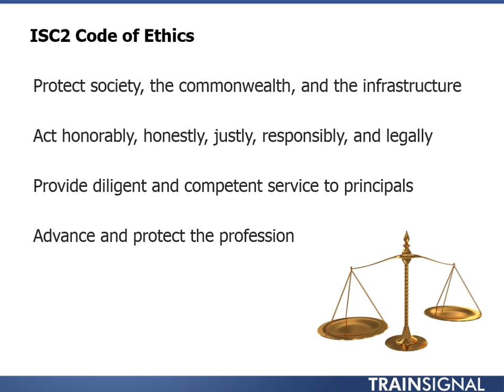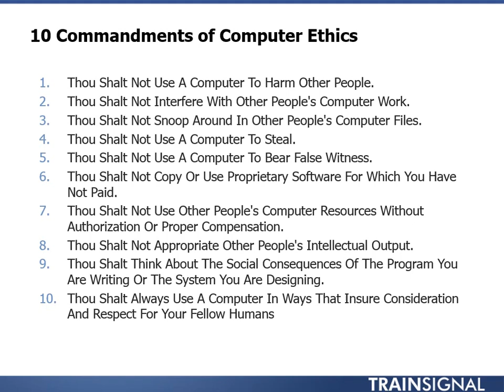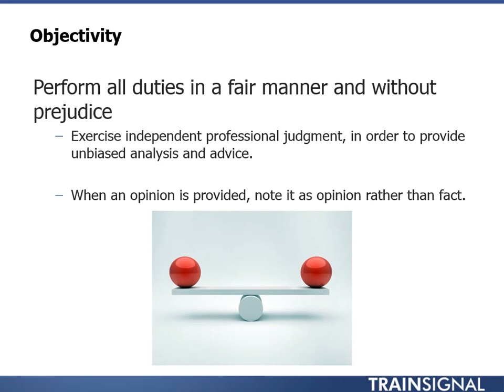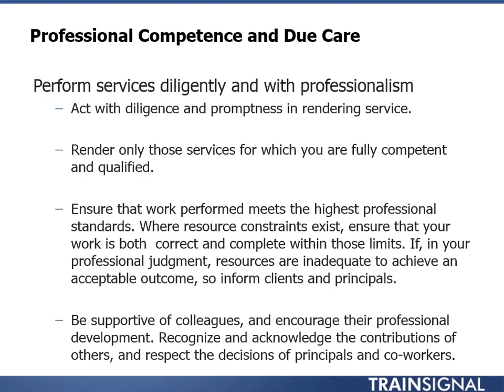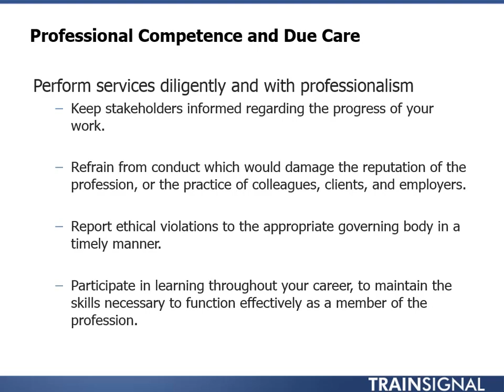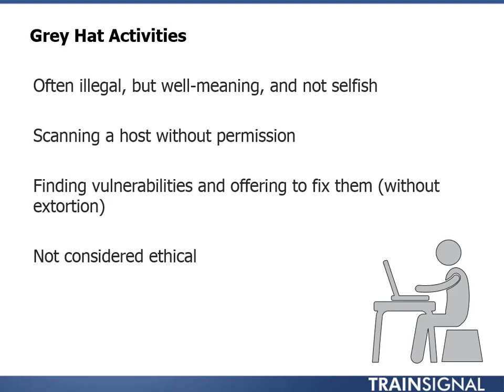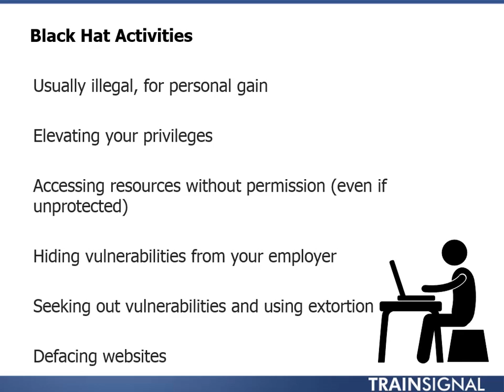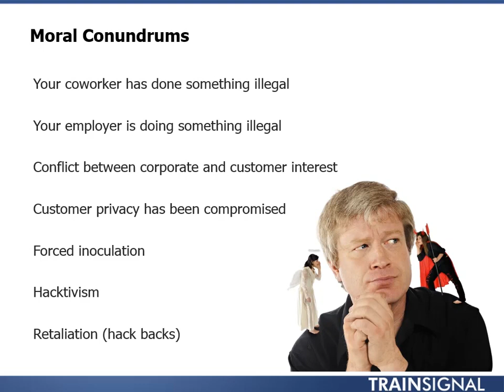Code Of Ethics